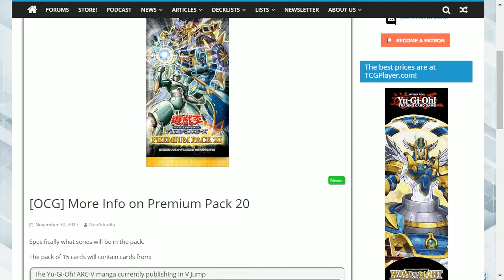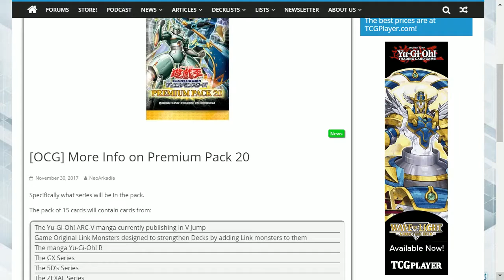OCG PREMIUM PACK 20 BASIS OF NEW CARDS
This is the video detailing what the pack will consists of and the main focus for this pack. I hope you enjoy this video.